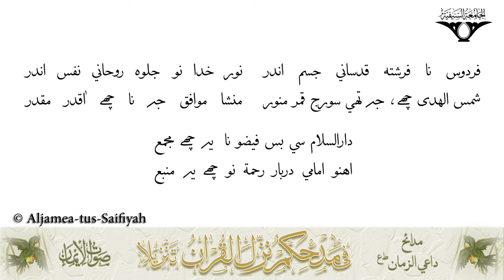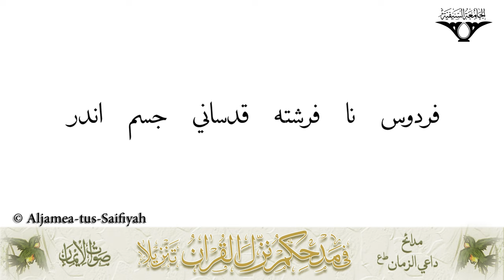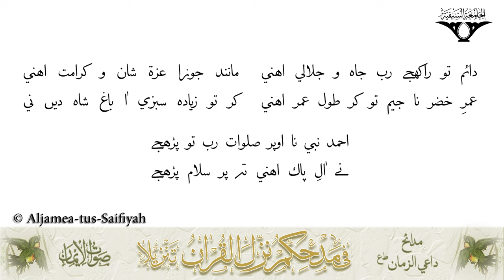Firdaus Na Firishta | Sautuliman 100 Milad Volume | Aljamea-tus-Saifiyah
From the 100th Milad Madeh collection released in year 1432h.

Madeh penned by: Shehzadi Mariyam bs QR.

Recited by:
Shk. Aliasgerbhai Multanwala
Shk. Mustafabhai Jani